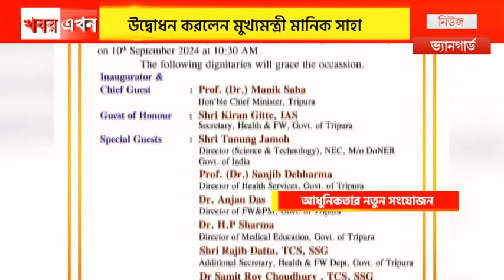থ্রিডি প্রিন্টিং সেন্টারের আনুষ্ঠানিক উদ্বোধন, আগরতলা গভর্নমেন্ট ডেন্টাল কলেজে